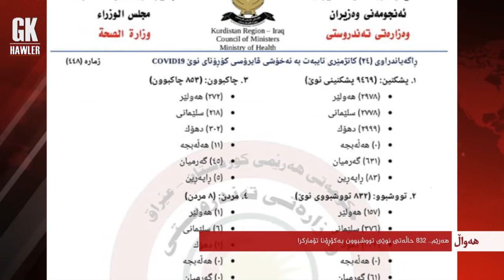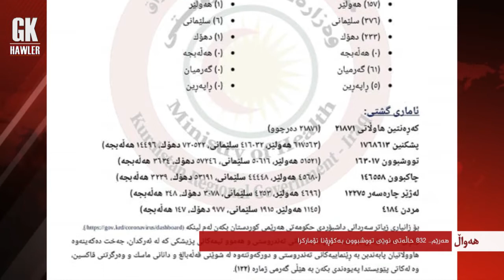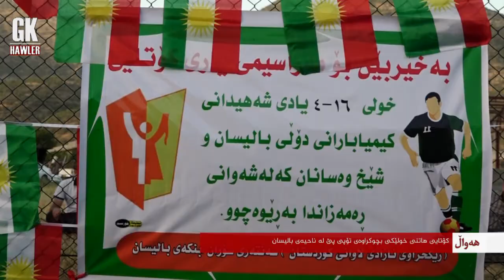هةوال 19 5 2021